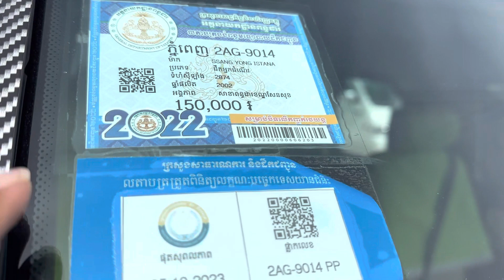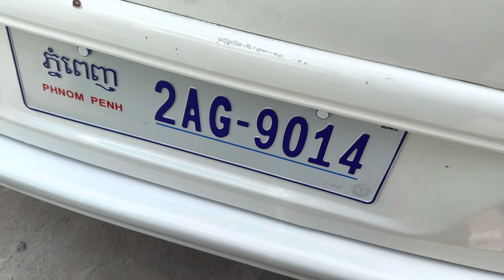02 SangYong istana 2002/15កៅអីបាតមេស្អាតម៉ាសុីនឃ្លាំង/$11,900/te 070969098/095944436/0972822001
ចាប់អារម្មណ៏ សូមខលមក :
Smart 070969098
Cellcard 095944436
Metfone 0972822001